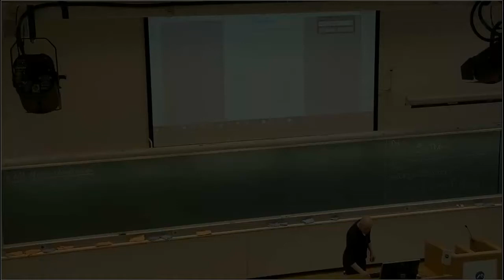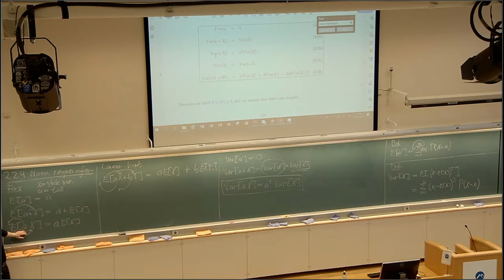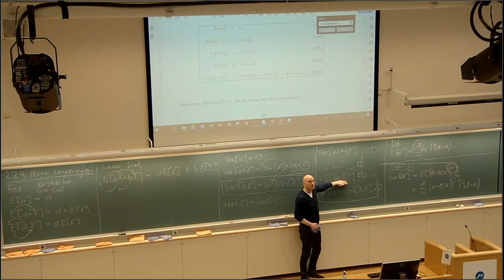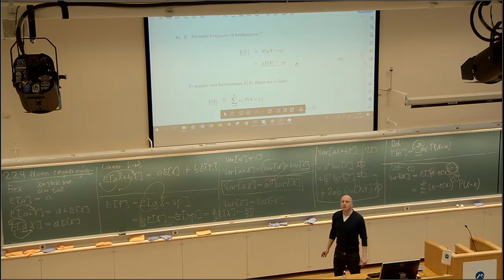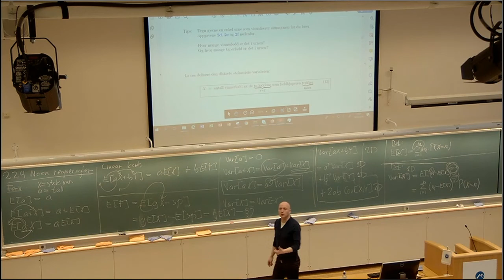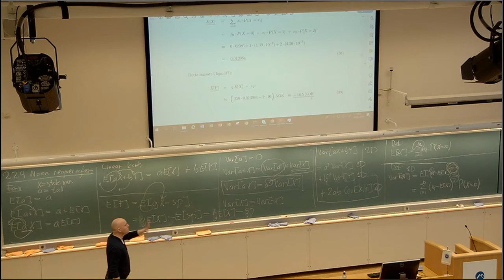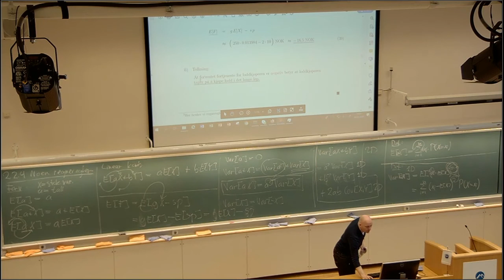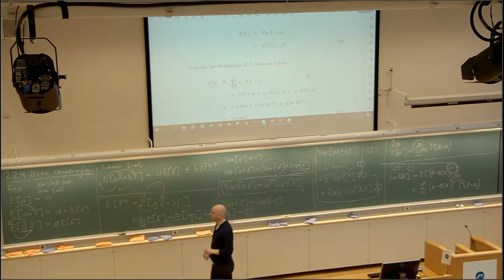211b Noen regneregler, 2021